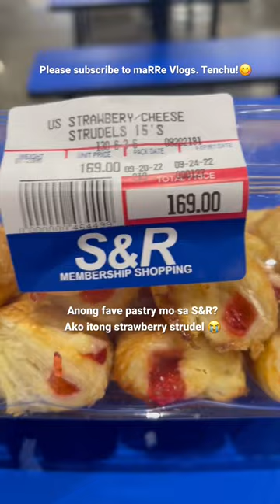Strawberry Strudel in S&R finally on sale! 😱😋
S&R MEMBERSHIP SHOPPING
S&R LIBIS
S&R LIBIS QUEZON CITY
S&R
CITY LIVING
BUY 1 TAKE 1
SALE
BAKING BUSINESS
CETAPHIL
BED SHEETS
COMFORTER
TOWEL
FACE TOWEL
RICE COOKER
MULTI COOKER
POWER TOOLS
POWER HOSE
KITCHEN UTENSILS
KITCHEN APPLIANCES
KITCHEN
HOUSE GOODS
APPLIANCES
HOME APPLIANCE SALE
BIKE SALE
CHAIRS
TABLE
WFH CHAIRS
WFH TABLE
HOME OFFICE
BAKED GOODS
ALMONDS
NUTS
MURANG ASUKAL
MURANG BUTTER
POWER WASHER
POWER HOSE
POWER CLEANER
GAS STOVE
HBAF
KOREAN
AMERICAN
IMPORTED GOODS
HAPPY SHOPPING
HAPPY MOMMY
FAVORITE SHOPPING PLACE
GROCERY SHOPPING
TIPID HITS
CHEAP THRILLS
METRO MANILA
PHILIPPINES
QUEZON CITY
NCR
DUNKIN DONUT SALE
DUNKIN DONUT
STRUDEL
PASTRY